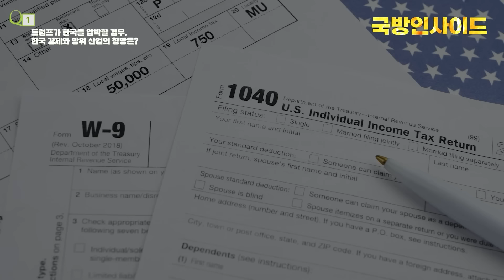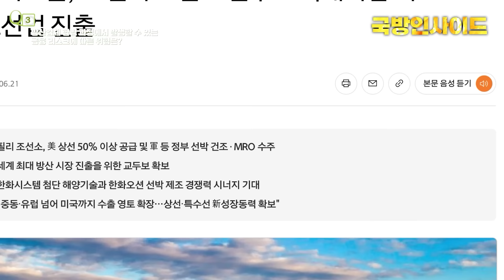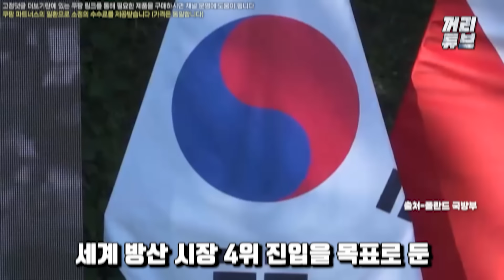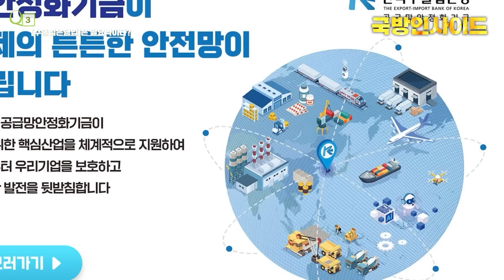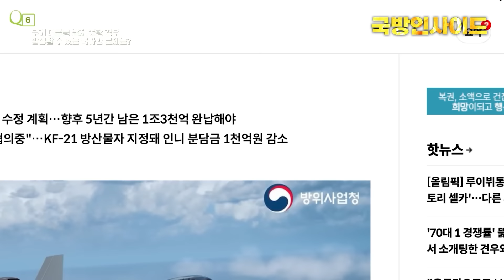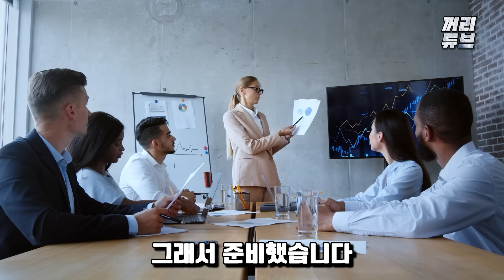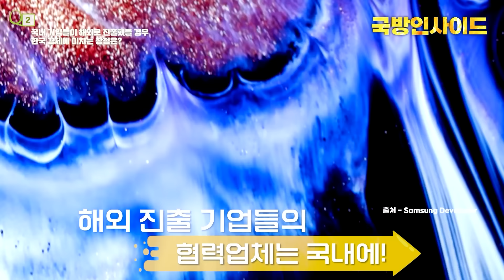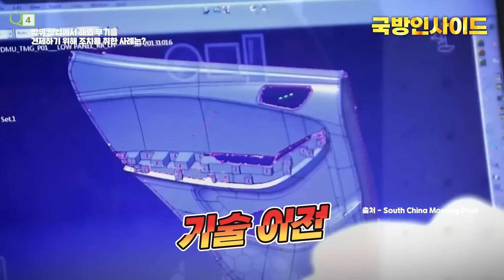이대로면 한국에 잡아먹힐 유럽 방산의 실체, K-방산이 해외 진출 시작하자 유럽이 두손 두발 다 든 이유